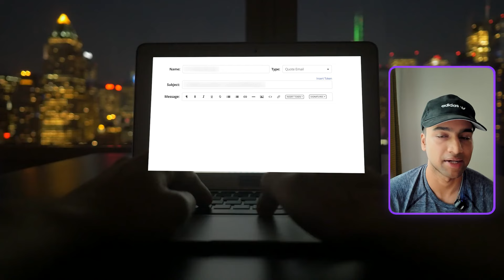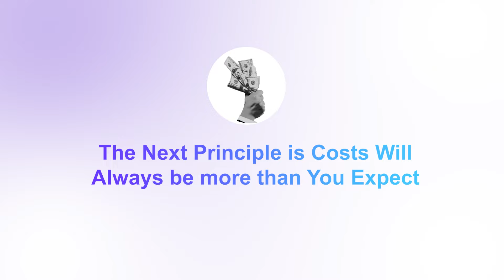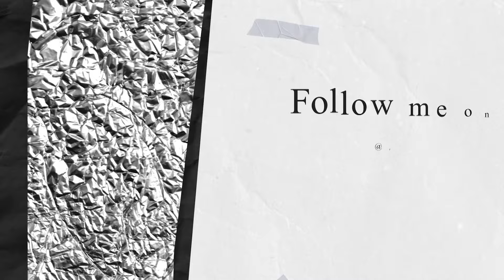What I wish I knew before I started Data Analyst Freelancing | money, time, mindset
In this video, I walk you through some of the biggest lessons I've learned Freelancing in analytics.

Looking to find a community of like-minded people interested in Data Science and Analytics?

TIMESTAMPS
00:00 - Introduction to freelancing in Data analytics
0:15 - Background and experience in Data science and Analytics
0:41 - Lesson 1: Always under-promise and over-deliver
2:00 - Lesson 2: Always communicate properly
3:05 - Lesson 3: Cost will always be more than you expect
4:07 - Lesson 4: Always charge what you're worth
5:39 - Lesson 5: Have an airtight contract
6:57 - Lesson 6: Continuously learn and improve
8:57 - Lesson 8: Think like a business owner

The views presented in this video are personal and do not reflect any organization.